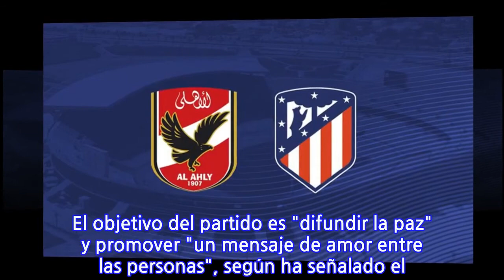Atlético jugará 'Partido por la Paz' en Egipto